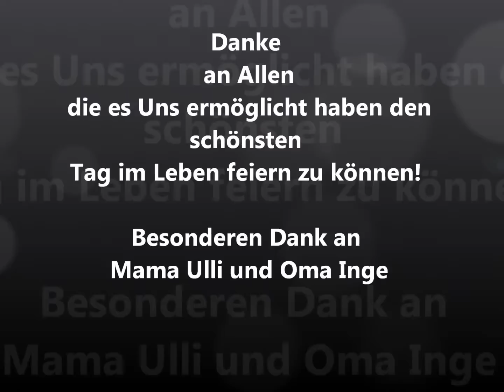Hochzeit von Sandra und Marcel am 18.08.2012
Fotos von der kirchlichen Hochzeit und anschließender Party am heisssssssssesten Tag des Jahres!